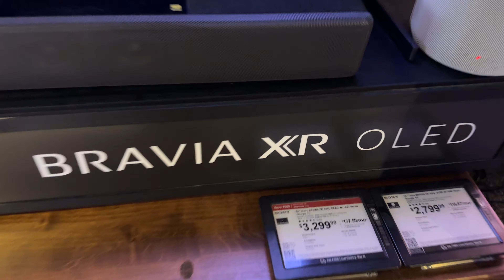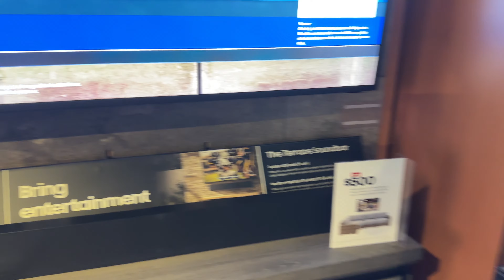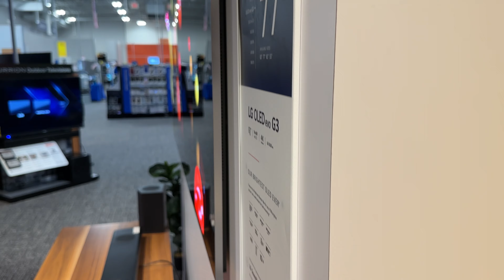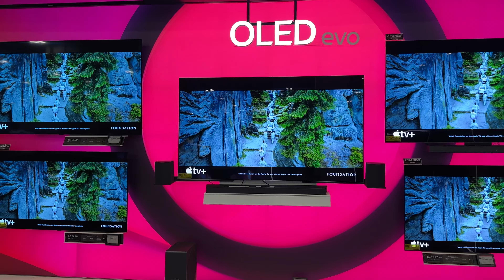MWAF OLED TV SHOPPING IN AMERICA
JOIN LINEBET USING THE IKO NINI LINK

$IKONINI